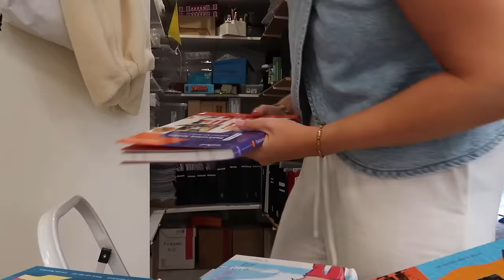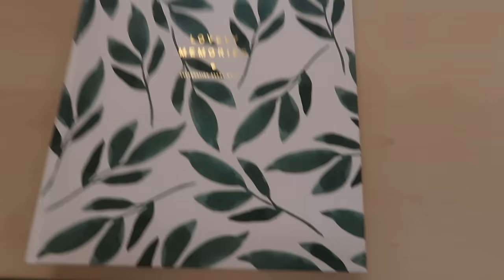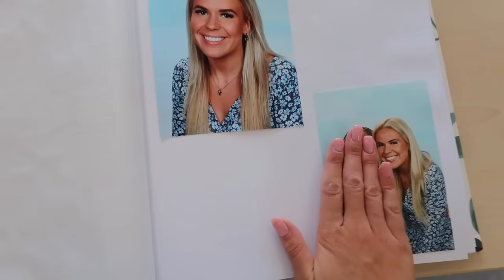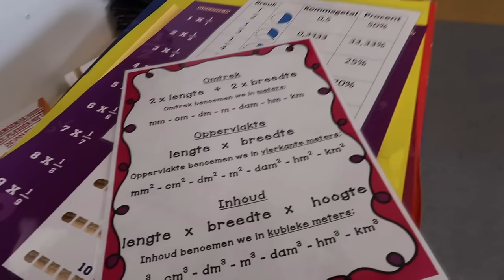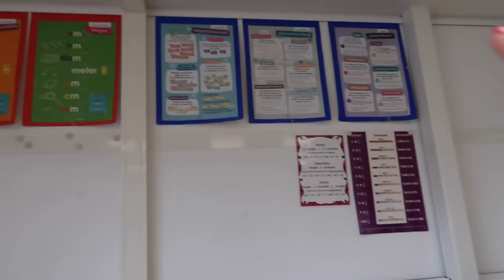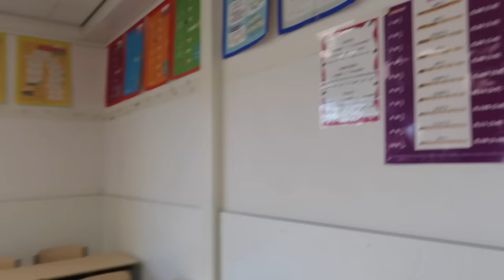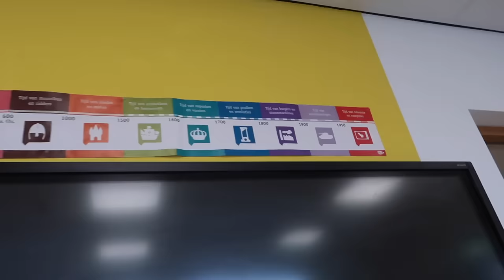Opruimen in de klas voor het nieuwe schooljaar! 🧽📚 | juf Janette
Hey allemaal, leuk dat je kijkt naar mijn nieuwe video. In deze video ga ik mij voorbereiden op het nieuwe schooljaar. Ik laat jullie zien wat ik allemaal doe in de klas zoals: opruimen, organisatie, plannen en decoratie. Ook geef ik in de video verschillende tips. Hopelijk hebben jullie hier iets aan. Elke woensdag om 16:00 uur komt er een nieuwe video online. Ik ben dit schooljaar fulltime juf van groep 8 en laat ik jullie mijn leven binnen en buiten de klas zien. Ook vind ik het leuk om bezig te zijn met fashion, sport, voeding en make-up. Veel kijk plezier! Liefs, Janette

Muziek:
Chillpeach - Momo Drink